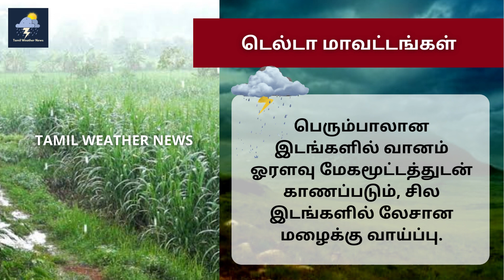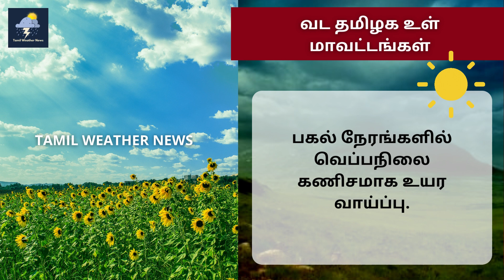தமிழகத்தில் தொடர் மழை நீடிக்கும் | Heavy Rain | Tamil Weather News | Vaanilai Arikkai